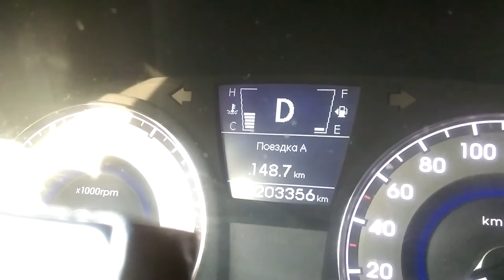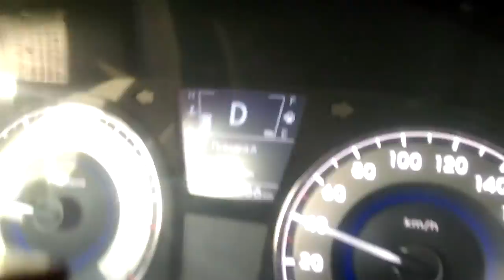Как определить расстояние? Легко!